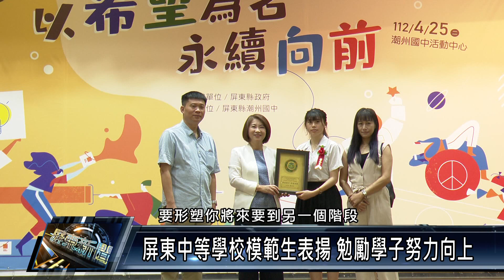屏東中等學校模範生表揚 勉勵學子努力向上